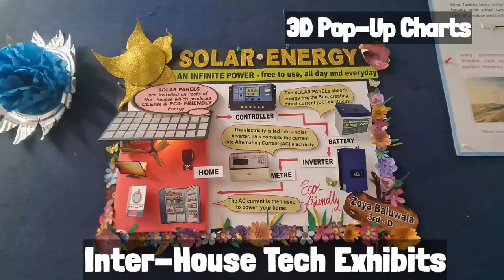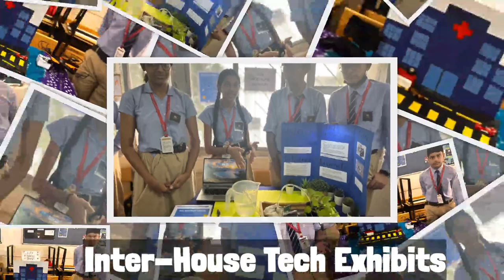Gizmo Geeks 2022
A glimpse into the 17th Edition of Lilavatibai Podar's Signature Tech Fest!